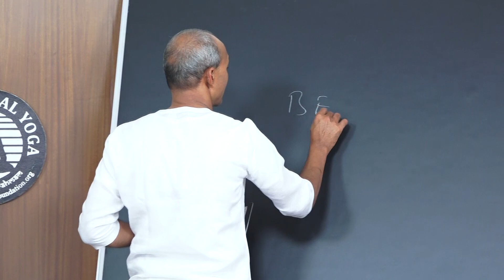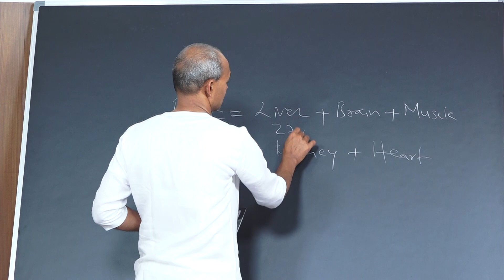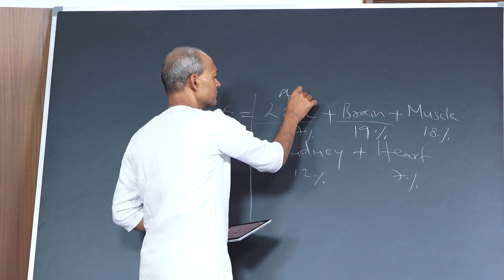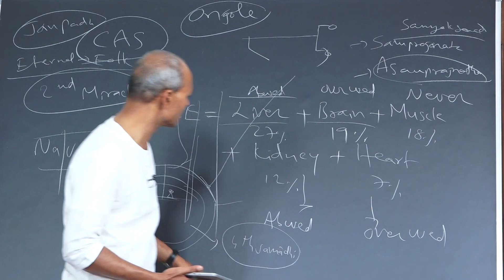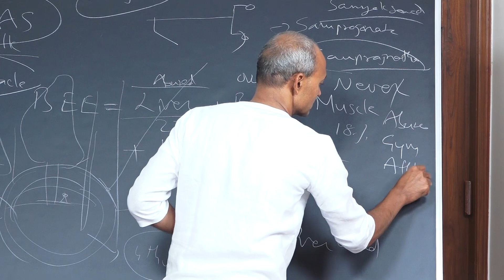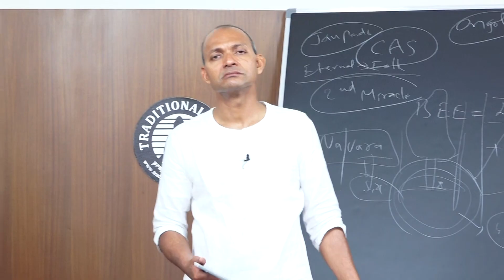Basal Energy Expenditure